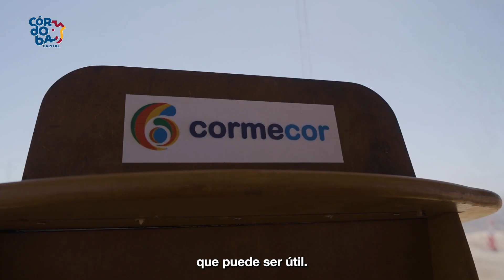Nueva celda de enterramiento en Piedras Blancas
🤝 Junto a CORMECOR habilitamos la primera celda de disposición final de residuos sólidos urbanos en la ampliación de Piedras Blancas.

👉 El intendente Daniel Passerini participó del acto en el sitio que actualmente recibe los Residuos Sólidos Urbanos (RSU) de CórdobaCapital y 33 localidades metropolitanas.

✅ Esta primera celda de enterramiento se construyó mediante una compleja obra de ingeniería, que contempla el enterramiento seguro de los RSU, así como la recolección separada de los líquidos lixiviados y del gas metano, que se generan por la descomposición de la basura.

💯 La iniciativa contempla la instalación de un futura planta de biogás junto a EPEC, que capturará gas metano para transformarlo en energía eléctrica.

♻️ Este nuevo proyecto de EconomíaCircular reducirá la emisión del principal gas de efecto invernadero y, por lo tanto, la huella de carbono del predio.